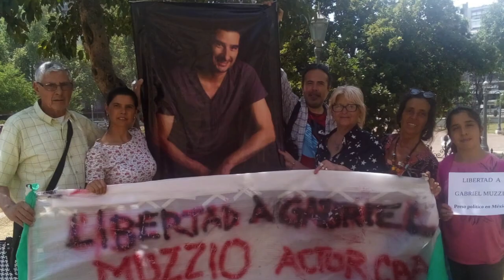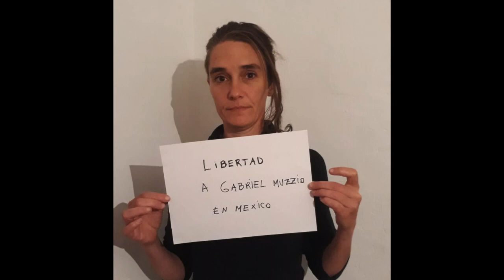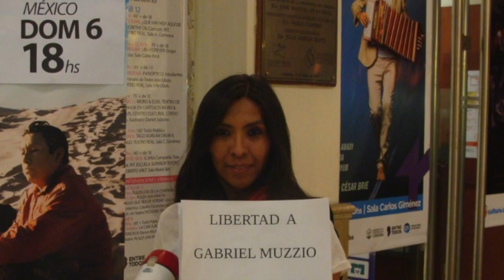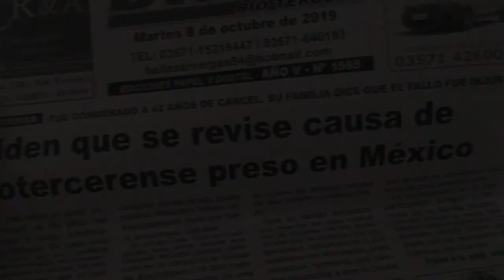JUSTICIA para Gabriel, piden ARGENTINOS al presidente AMLO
Familiares y amigos del actor y docente artístico argentino Héctor Gabriel Muzzio Arévalo piden al presidente de México, Andrés Manuel López Obrador, su intervención para que se revise el caso de fabricación de delitos.

Con un proceso lleno de irregularidades, fue acusado de delitos sexuales contra sus hijos y sentenciado a 42 años de prisión. La acusación fue hecha por su expareja Victoria Riva Palacio, sobrina del exgobernador Antonio Riva Palacio.